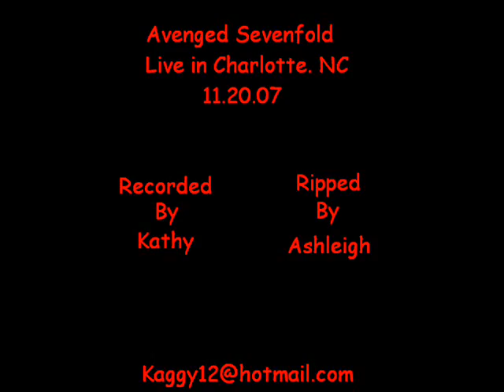Beast And The Harlot - Avenged Sevenfold [Live 11.20.07]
Avenged Sevenfold performing Beast And The Harlot live in Charlotte, NC. 11.30.08 at Amos's.